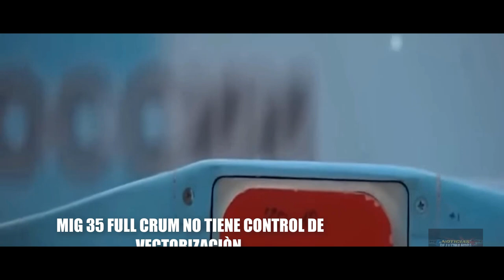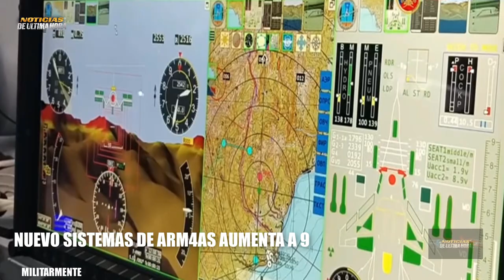🚨LO ÙLTIMO MIG 35 FULL CRUM RUSO AVANZA FABRICACIÒN EN MASA PARA EL EXTRANJERO Noticias 28 febrero.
Noticias 28 febrero .Noticias ùltima hora Hoy 28  febrero de 2023 news today noticias en vivo Noticias internacionales hoy 28  febrero de 2023

noticias usa
news today
war russia ukraine zelenski
noticias ugledar
noticias soledar
compra himmarsrussia
submarino rusia
submarino otan